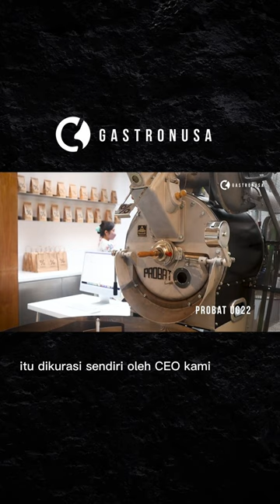Kenneth Shoji, Founder % Arabica Coffee Kurasi Langsung Seluruh Kopi di % Arabica